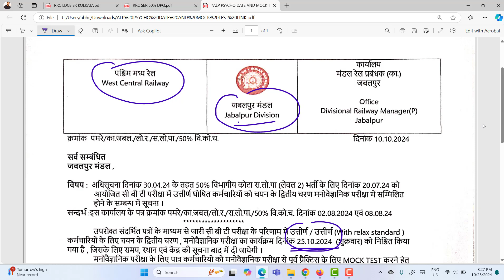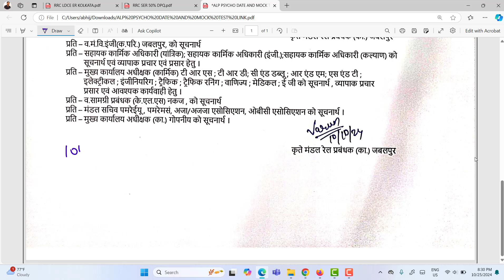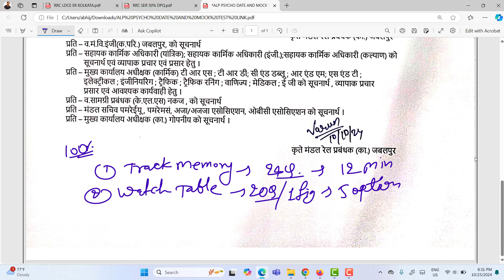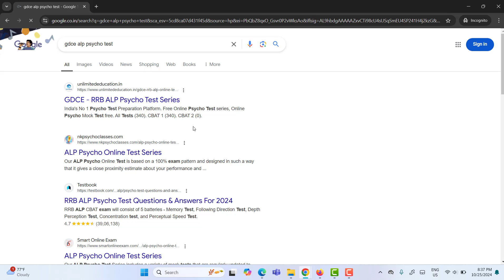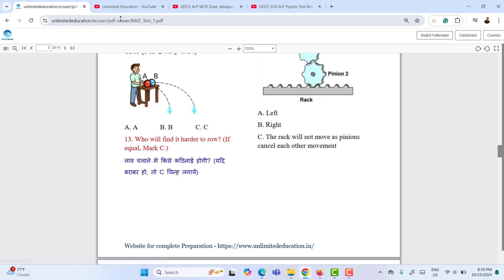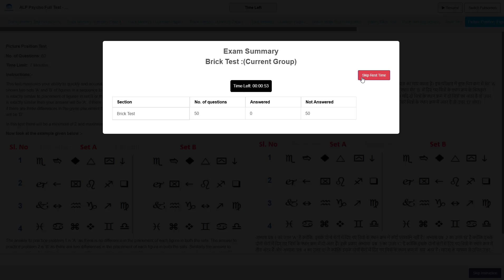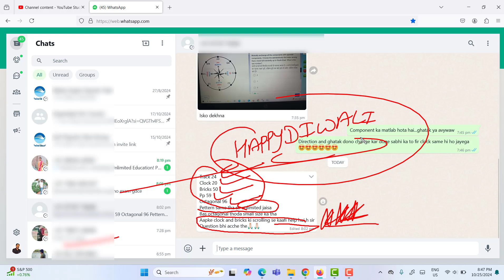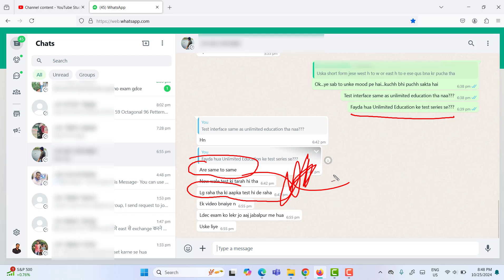LDCE WCR JABALPUR 50% DPQ ALP Psycho Test Final Exam Review,Expected Cutoff,Safe Attempt